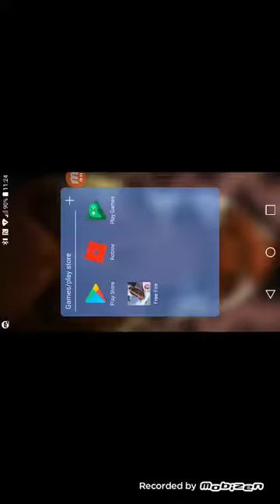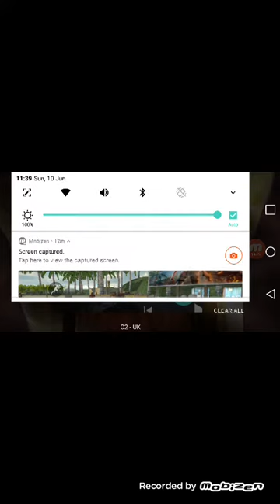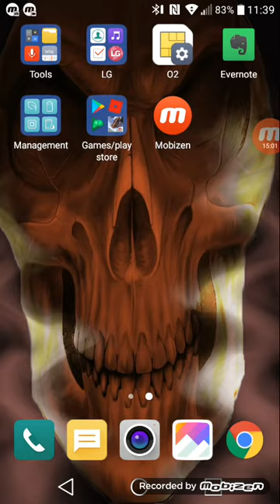First vid on free fire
Plz download free fire its a cool game.
Sorry for small screen